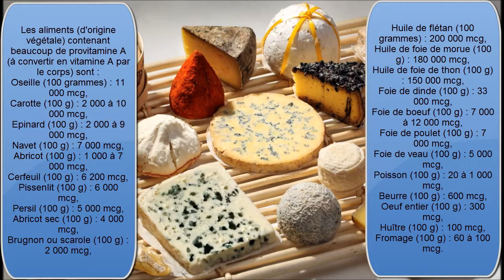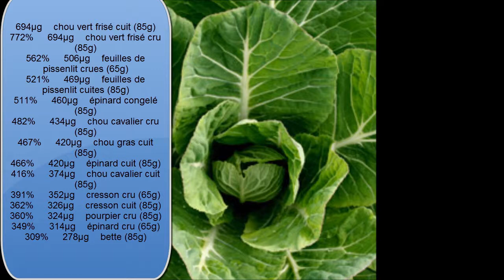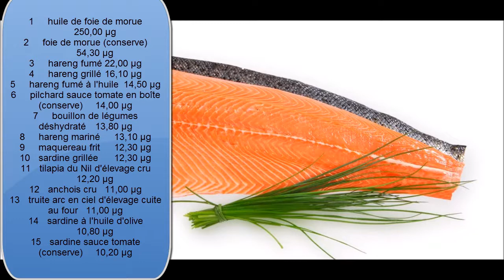Quel rôle joue les vitamines dans notre corps, et où les trouver ?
Tente de culture  :

Biobizz Try · Pack - Pack intérieur d'engrais :

Lampe de Plante LED :

Super Hps 600W Complet :

Extracteur d'air :

Ventilateur à Pince :